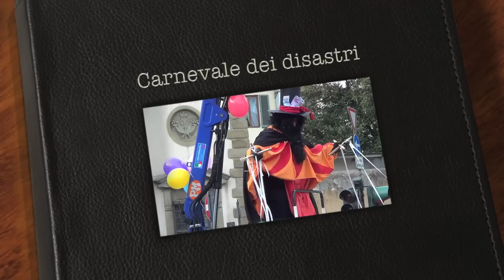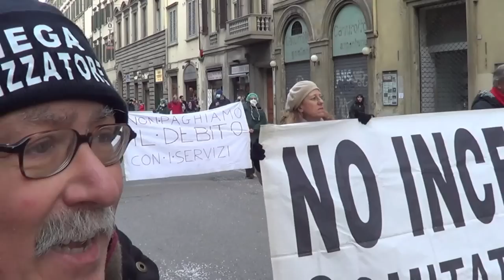Carnevale dei disastri di Firenze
Video realizzato in occasione del Carnevale dei Disastri, corteo delle principali vertenze della provincia fiorentina